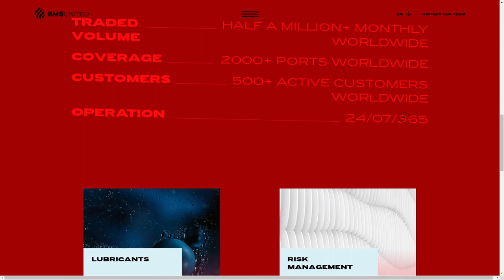BMS United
BMS United By Kommigraphics From Greece
A fresh different and innovative corporate website for BMS United operating in the marine services market. A company that embraces diversity, constantly evolves and has become a leader!